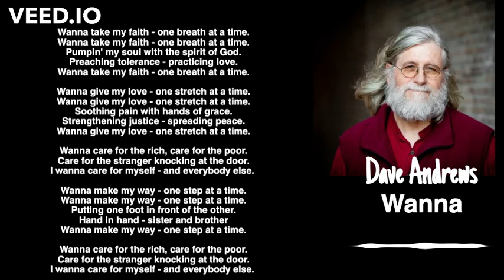Wanna - Dave Andrews